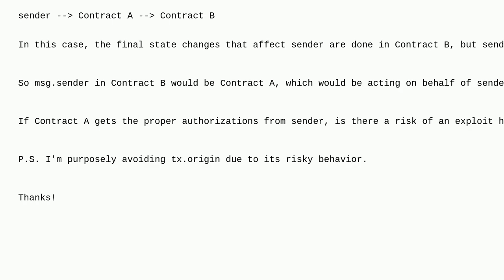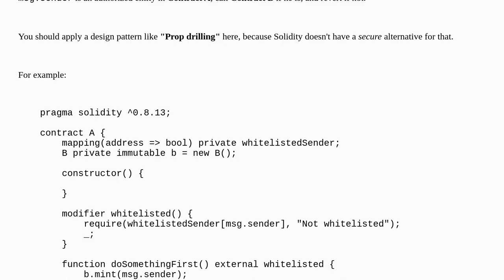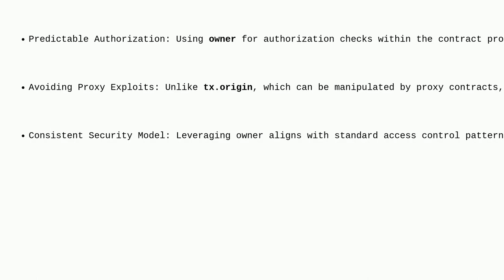Ethereum: msg.sender vs owner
msg.sender vs owner

A special thanks goes out to the community

  contract-design solidity contract-development msg.sender